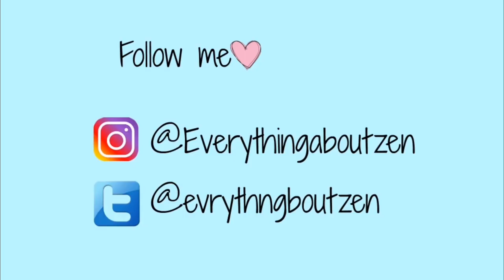YAY! DIVISORIA HAUL?! | TOPS, SKIRTS AT WORKOUT CLOTHES SA DIVI! ll MURA PA RIN BA?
PAK!! DIVISORIA HAUL! | TOPS, SKIRTS AT WORKOUT CLOTHES SA DIVI! |  MURA PA RIN BA?

Ano nga ba ang napamili ko sa Divisoria pagkatapos ng malawakang clearing operation dito?

Xoxo,
Zen

Camera:
Canon M10
Gopro Hero 4
Huawei Nova3i
Editor:
Wondershare Filmora
VSDC
Powerdirector

divisoria haul
divi haul
dv haul
divisoria shopping haul
dv shopping haul
divi shopping haul
divisoria clothes haul
dv clothes haul
divi clothes haul
divisoria haul clothes
dv haul clothes
divi haul clothes
divisoria shopping
divisoria try on
dv try on
divi try on
divisoria try on haul
divisoria skirt haul
divisoria skirts haul
skirt haul
168 clothes haul
168 shopping haul
168 divisoria haul